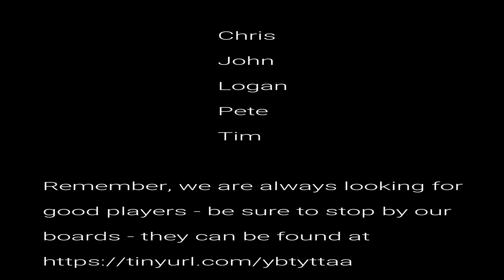Frozen Faces 2 - ATAW, a d100 Classless System